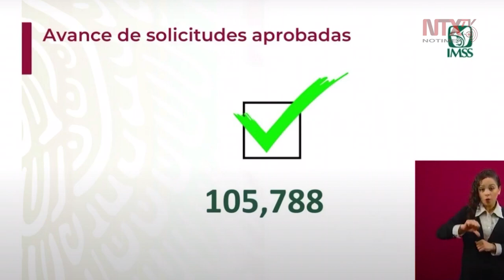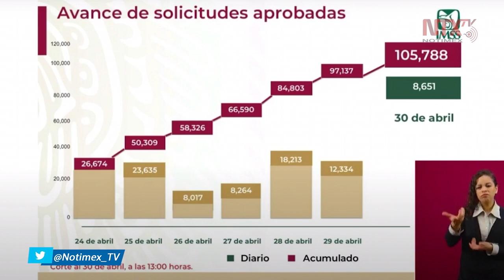El programa está dando buenos resultados: Zoé Robledo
«De los 105 mil que lo han solicitado, se le ha otorgado a cerca del 60% de los beneficiarios», aseguró Zoé Robledo, director General del IMSS.